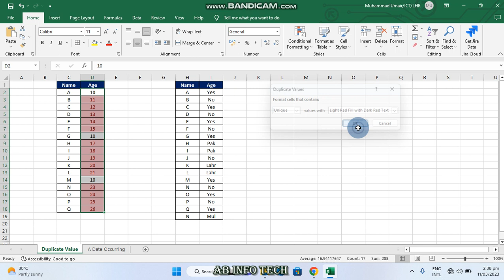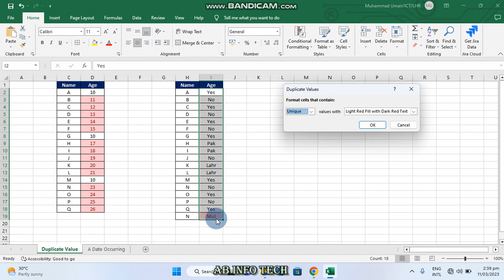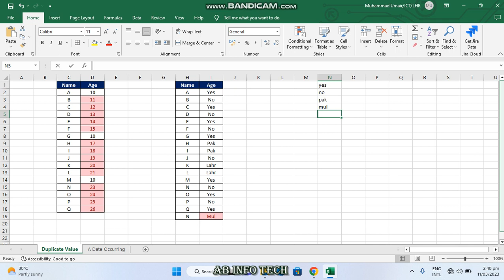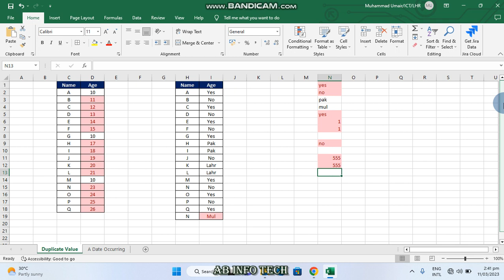How to find & highlight duplicate value in excel data in Urdu - 2023